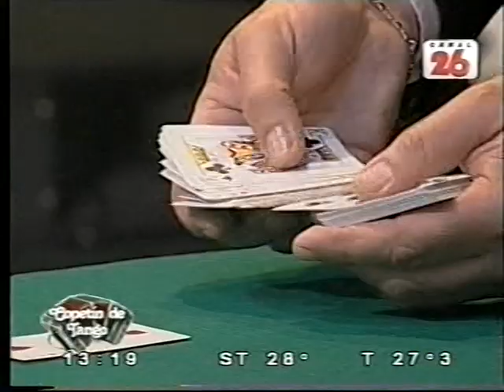Norma Gloria Copetin de Tango Casino Show Fiesta Gaucha Eduardo Esteban